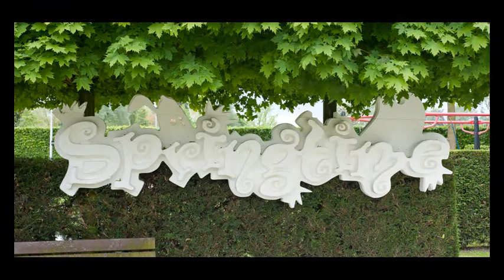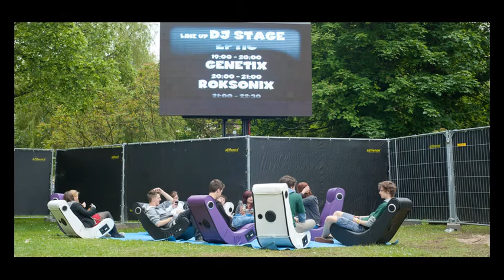Springtime Dag 1 foto reeks